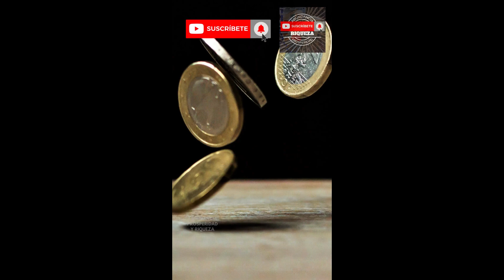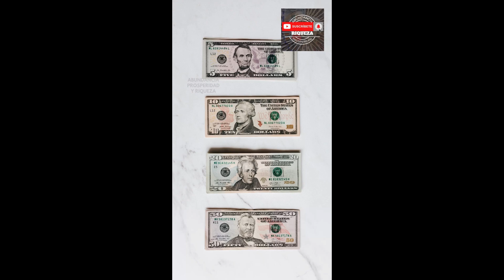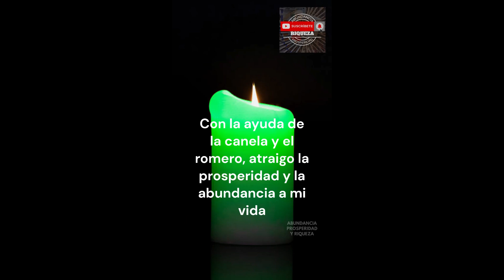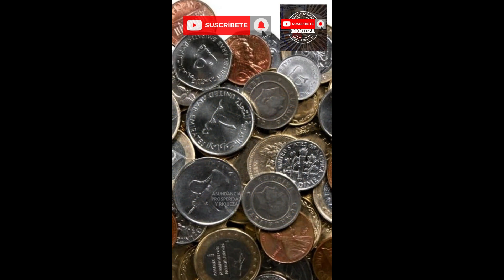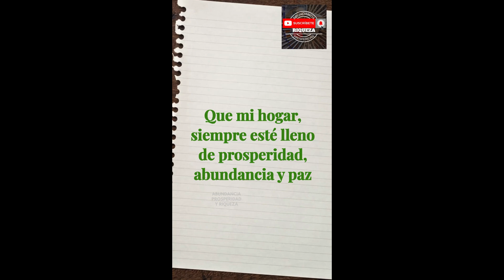RECOPILACION 15 RITUALES con CANELA para atraer DINERO 💲 y AMOR 💘 Vol 1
RECOPILACION 15 RITUALES con CANELA para atraer DINERO 💲 y AMOR 💘
En este video, vas a encontrar la primera recopilación de rituales con canela del canal, para que de este modo, puedas encontrarlos de forma rápida y sencilla. Rituales mayoritariamente para atraer dinero, abundancia, prosperidad y riqueza a tu vida y el último de esta recopilación que es para atraer el amor. Rituales sencillos de realizar y que todo lo que vas a necesitar para hacerlos, son cosas que tienes en casa o fáciles de conseguir.

LINEA DE TIEMPO DEL VIDE0:

00:00 Inicio del Video RECOPILACION 15 RITUALES con CANELA para atraer DINERO
01:01 Ritual sencillo para atraer DINERO
01:53 Ritual con canela en polvo - DINERO
02:49 Ritual con canela y arroz - DINERO
03:47 Ritual con canela y un billete - DINERO
04:44 Cuenco para el DINERO y la ABUNDANCIA
05:42 Ritual sencillo con AJO y CANELA - DINERO
06:33 Ritual sencillo con canela, café y laurel - DINERO
07:31 Ritual sencillo con canela para que no te falte el DINERO
08:28 Ritual sencillo con canela y limón - DINERO
09:26 Ritual sencillo con canela y menta - DINERO
10:21 Ritual sencillo con canela y miel - DINERO
11:14 Ritual sencillo con canela y romero - DINERO
12:10 Ritual sencillo monedas, laurel y canela - DINERO
13:08 Ritual sencillo con vela verde y canela - DINERO
14:07 Ritual para atraer el AMOR